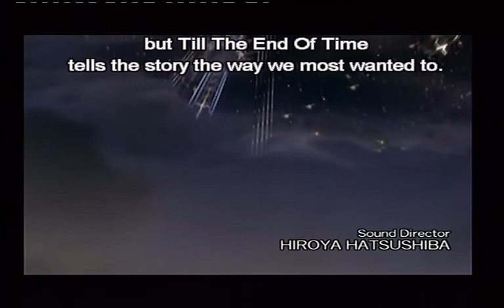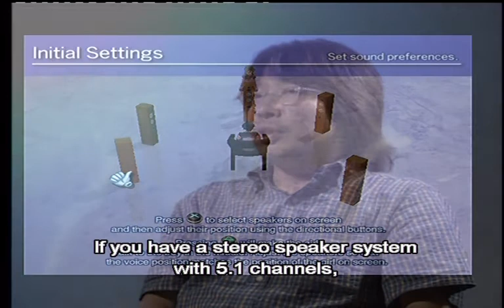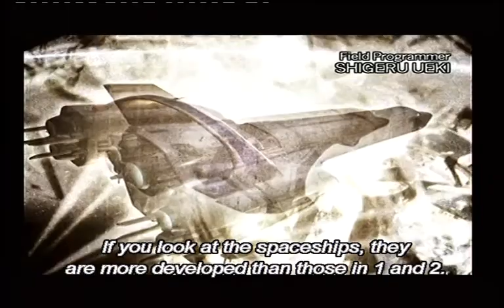(SO3) Interview With Yamagishi Yoshinori - Chief Producer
I believe the DvD this was recorded from came bundled with Final Fantasy X for the European release. A free bonus to say sorry for us having to wait so long for the games arrival.